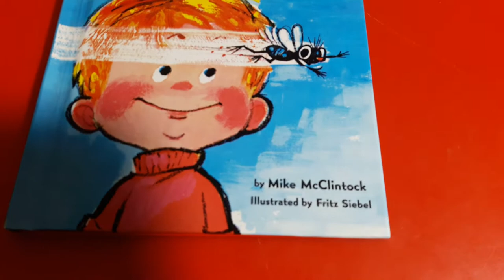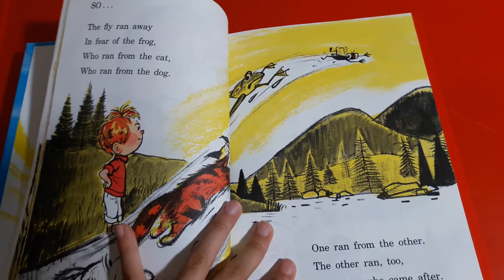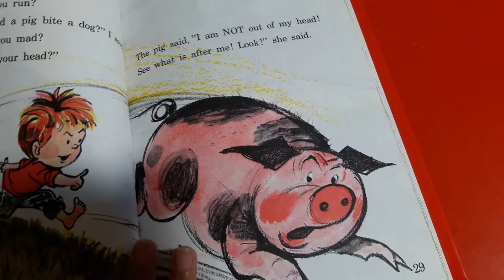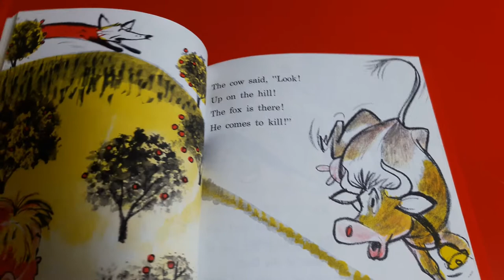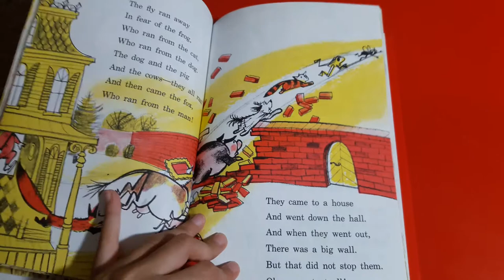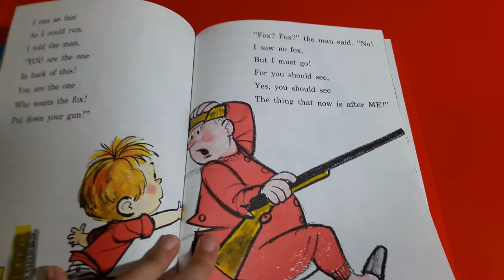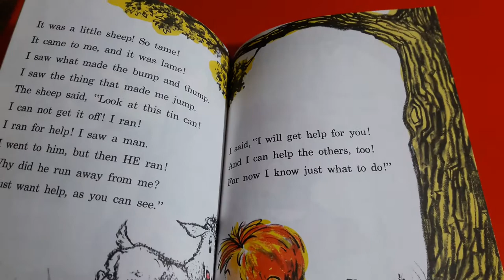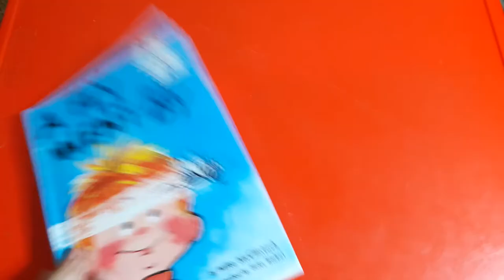📚 A FLY WENT BY 🪰 Story Book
(1958) Written by Mike McClintock
Illustrated by Fritz Seibel
Beginner Books - A division of Random House Inc.